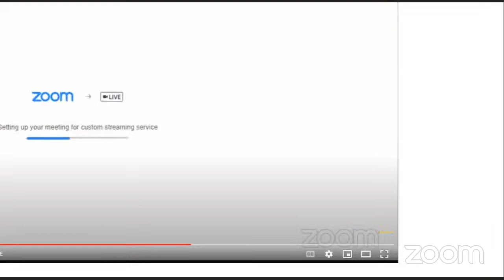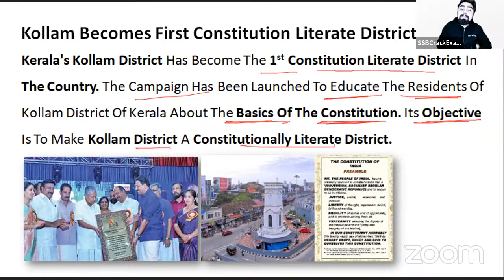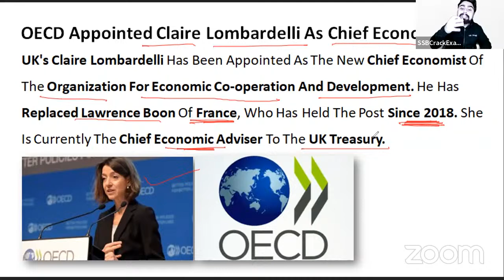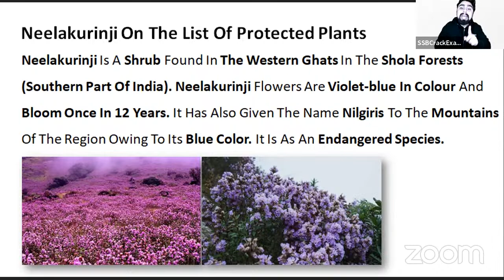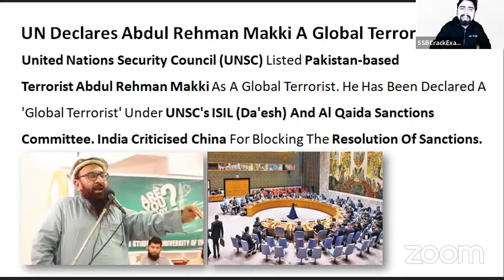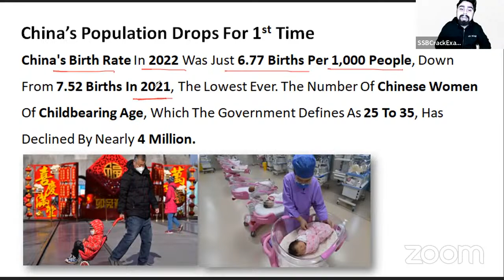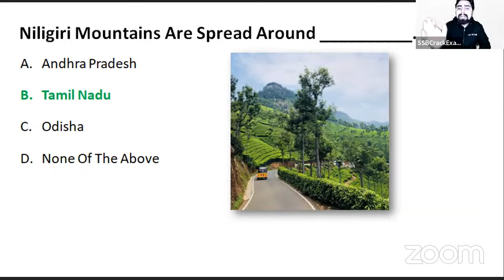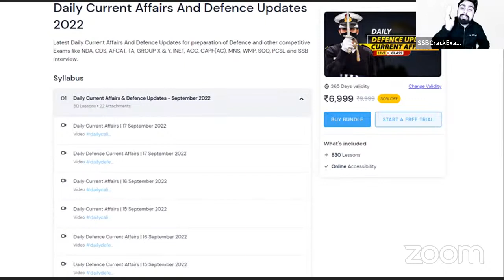18 January 2023 | Daily Current Affairs For NDA CDS AFCAT SSB Interview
18 January 2023 | Daily Current Affairs For NDA CDS AFCAT SSB Interview

Today’s Current Affairs, for 18 January 2023, will cover the latest national and international news. These current events and questions will help you a lot on your upcoming defence exams like NDA, CDS, CDS OTA, AFCAT, TA, Agniveer Army, Agniveer Navy, Agniveer Air force, Women Military Police, INET, MNS, ACC exams, SCO, PCSL, CAPF and also for SSB interviews, and direct entries for Army, Navy, and Air force like SSC Tech, TGC, JAG, NCC, TES, 10+2 Cadet entry, and more. Download a PDF file about current events.